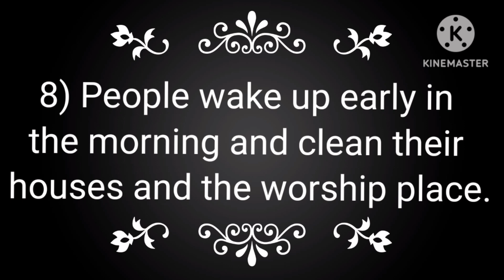Happy ram navami eassy 10 lines